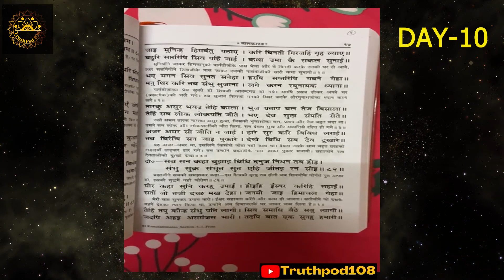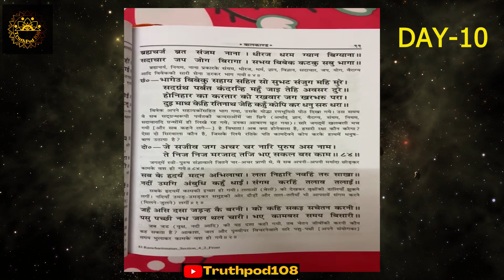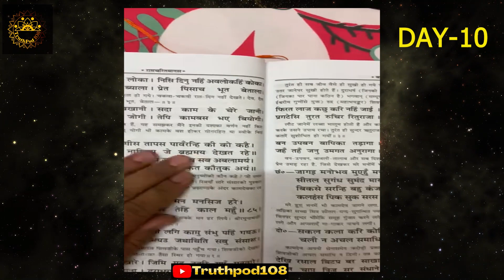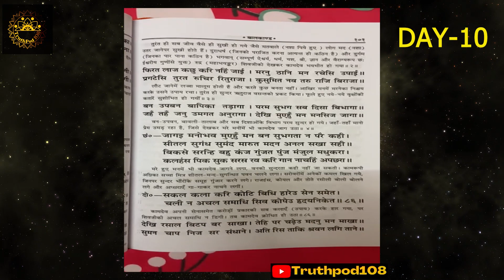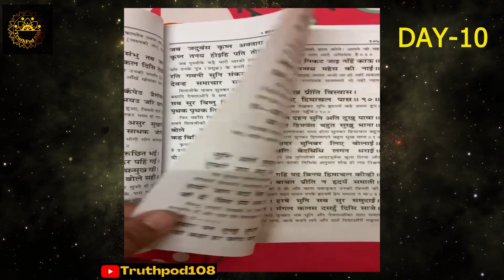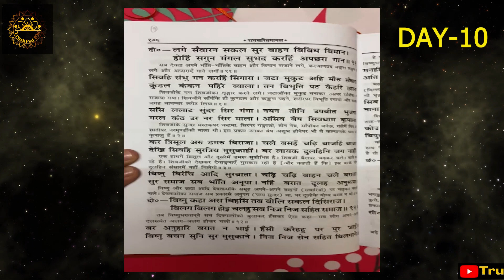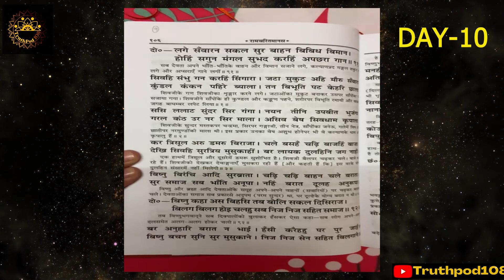Ramcharitmanas Day -10| बालकाण्ड || गीता प्रेस ||रामचरितमानस पाठ full in Hindi|| Code-1095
शिव-पारवती विवाह
तुलसीदास जी रचित रामचरितमानस - गीता प्रेस से का पाठ
10th दिन - बालकाण्ड
प्रति दिन 10 पेज का पाठ
मन को पावन करने वाली और सब पापों को हरने वाली राम कथा
एक एक पंक्ति का पाठ हिंदी में
sampoorn ram katha ka - DAY-10